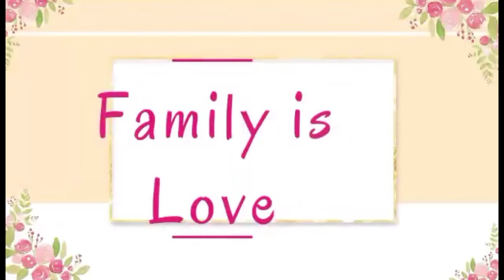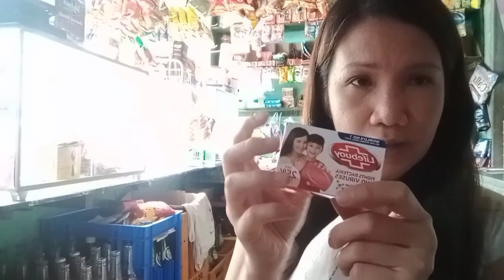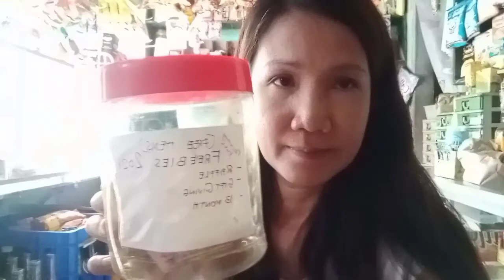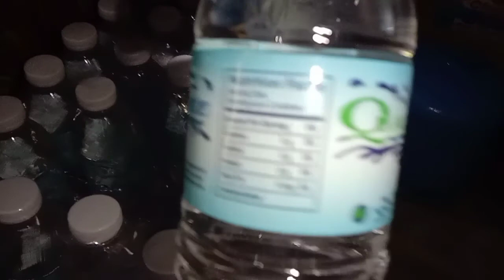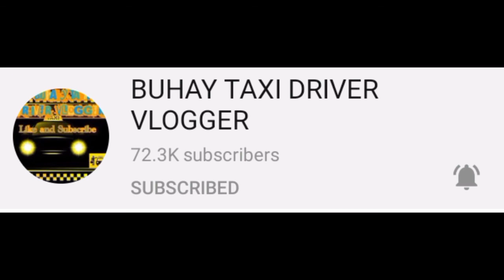Saturday GAnap sa Tindahan